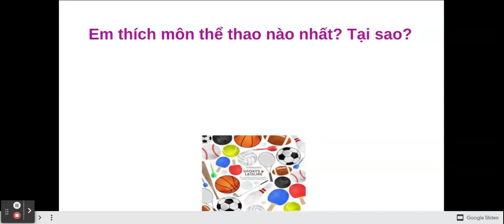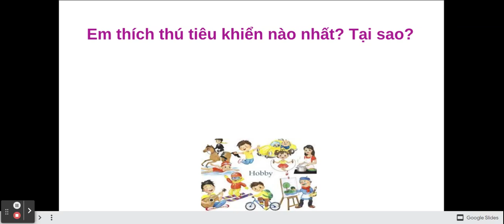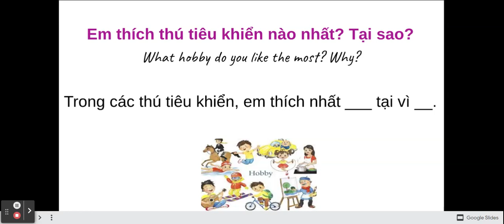Asking/Responding RE: Sports & Hobbies